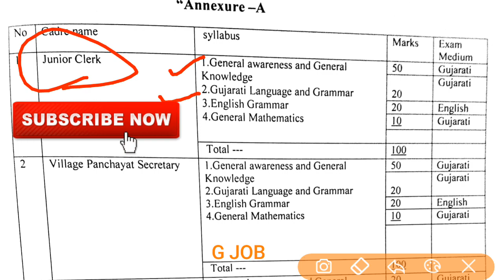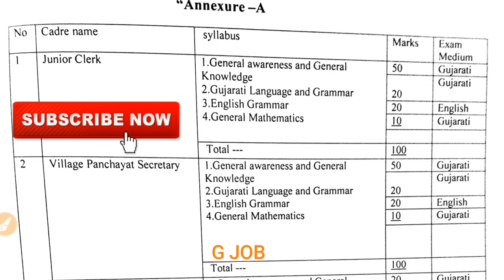GPSSB🔥તલાટી અને જૂ. કલાર્કના અભ્યાસક્રમમાં મહત્વનો સુધારો🔥| OFFICIAL UPDATE 2019